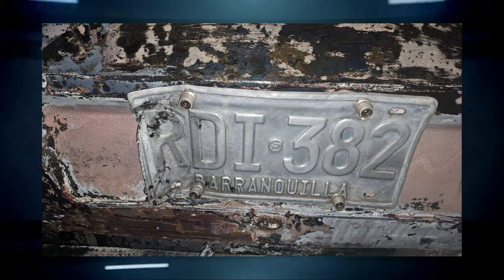*CLICK CNC 20 FEB HOMBRE MUR1Ó TRAS PR3ND3RSE FU3G0 A BORDO DE UN VEHÍCULO*